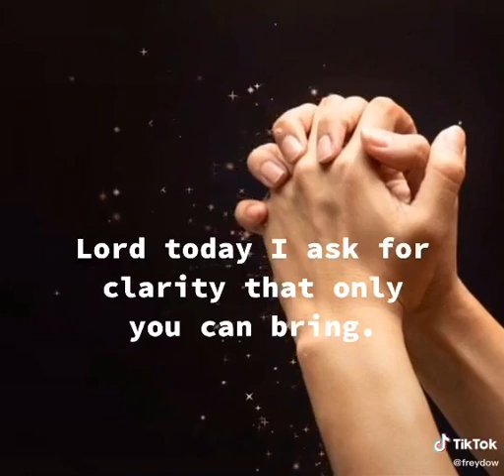December 24, 2022